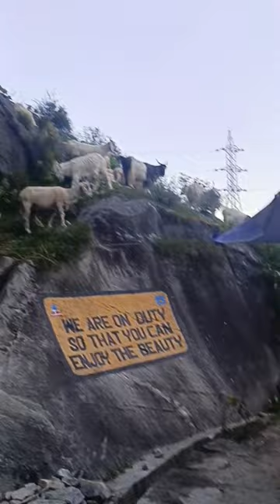mountain sheep & goat's youtube bharat nature